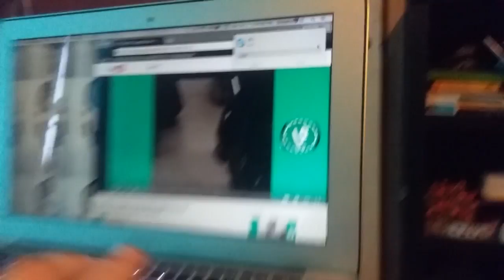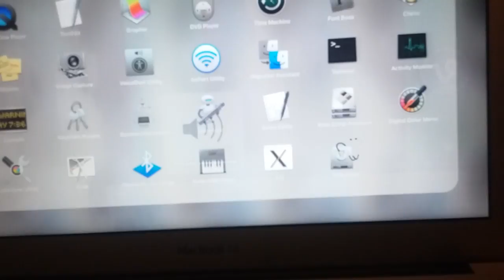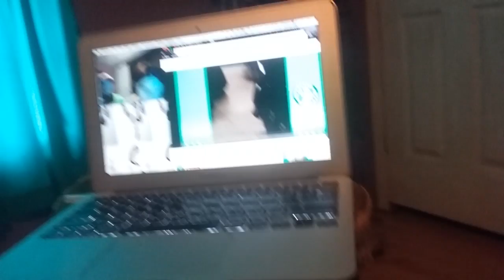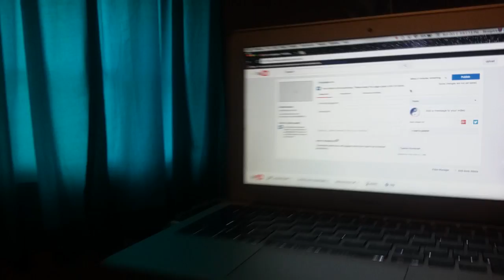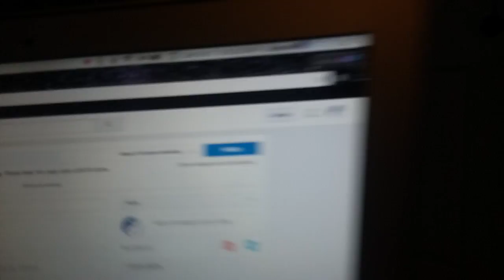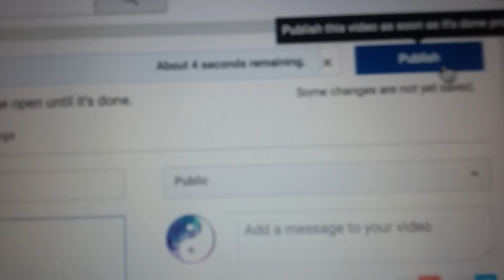Look at me with my YouTube bff